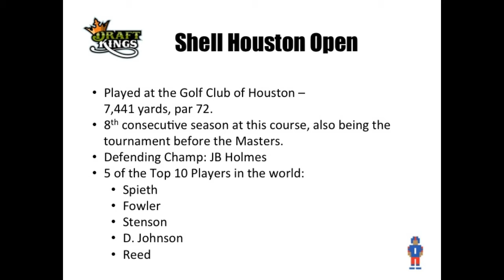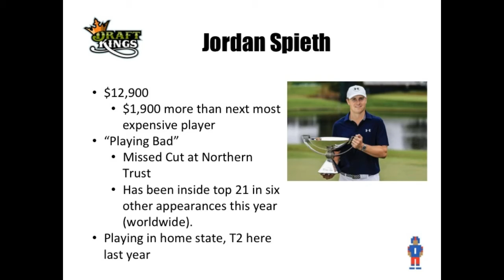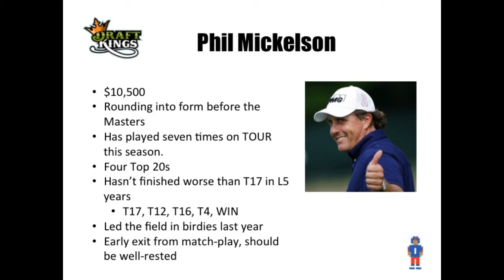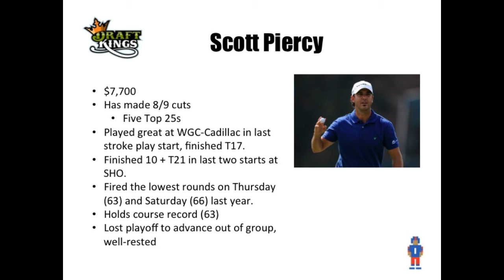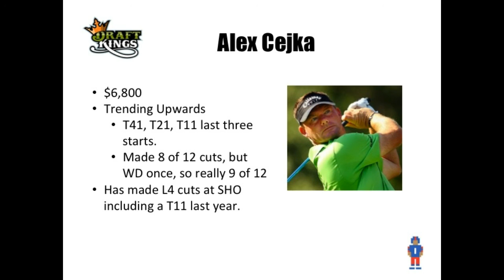DraftKings Shell Houston Open Picks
RickRunGood discusses his picks for the Shell Houston Open. Read more on this week's PGA Tour event